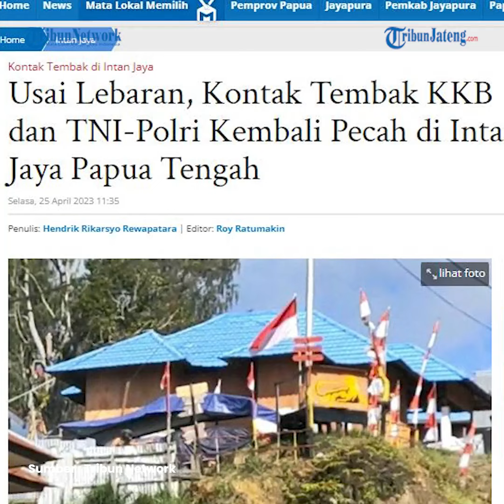Seusai Lebaran, Kontak Tembak KKB Papua Vs TNI Polri Kembali Pecah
Kontak tembak antara aparat gabungan TNI-Polri dan KKB kembali pecah di Kabupaten Intan Jaya, Papua Tengah. Berdasarkan informasi yang diterima, kontak tembak ini terjadi pada Senin (24/5/2023).

Kontak tembak ini terjadi pada Senin (24/5/2023) pukul 08.41 WIT di Pos Brimob Damai Cartenz di tower Sugapa Intan Jaya.

Kapolres Intan Jaya AKBP Afrizal Asri membenarkan peristiwa kontak tembak tersebut.